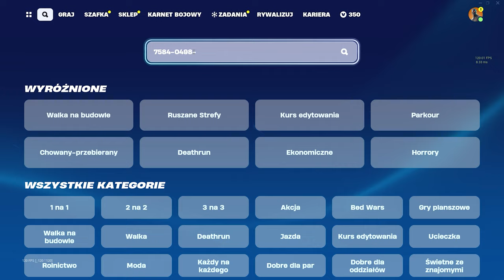TA MAPKA WBIJE ZA CIEBIE 200 LEVEL